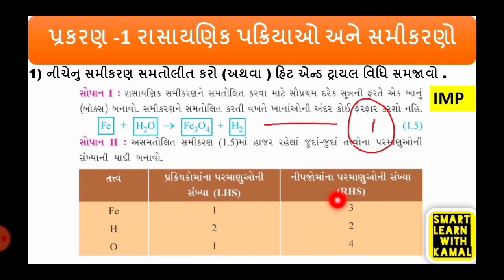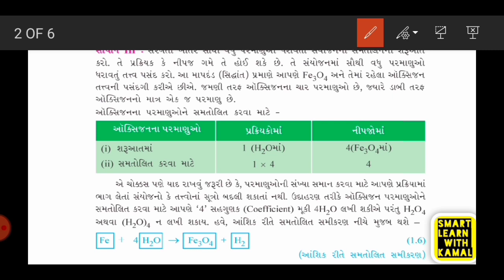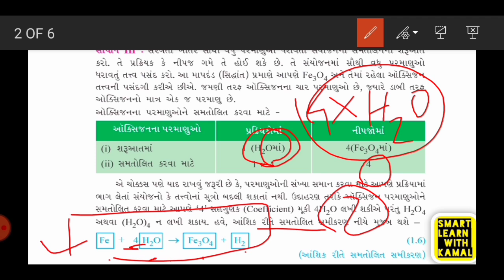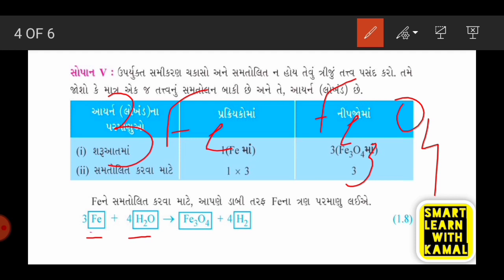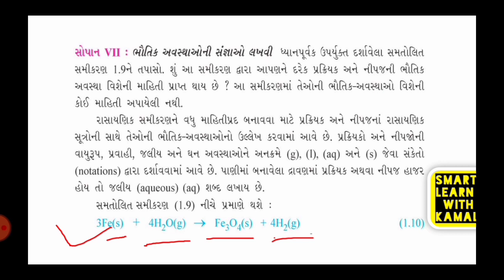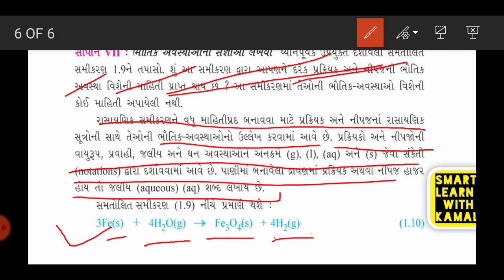March 2021 Board exam, science I.M.P Question, std10 imp question gujarati medium 2021 science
નમસ્કાર વિધાર્થી મિત્રો,

મે બોર્ડ ની પરીક્ષાને ધ્યાનમાં લઈને હવે નવી સિરીઝ ની શરૂઆત કરી છે. જેમાં તમારે બોર્ડ પુછાતા મહત્વના બધાજ પ્રશ્નો તૈયાર થઇ જશે. આ પ્રશ્નો પરીક્ષામાં તમને ખુબજ કામ આવશે.
વિડીયો ગમે તો લાઈક, શેર અને સબસ્ક્રાઇબ કરવાનું ભૂલતા નહીં.
અને કોઈ પણ જાતની સમસ્યા હોય તો કોમેન્ટ અવશ્ય કરજો.

આવા બીજા વિડીયો જોવા નીચેની લિંક પર ક્લિક કરો.

ગણિત તથા વિજ્ઞાન ના આવા બીજા પણ વિડીયો જોવા નીચેની link ટચ કરો

Ch1 maths ex. 1.1(Q-1, 2)

ધોરણ 10 વિજ્ઞાનના પ્રકરણ

ધોરણ 6 થી 8 વિજ્ઞાન વન લાઈનર

Health tips

આભાર

smart learn with kamal
# ncert maths gujarati
# std 10 maths science by kamal chaudhary